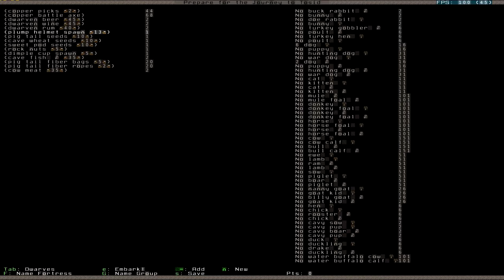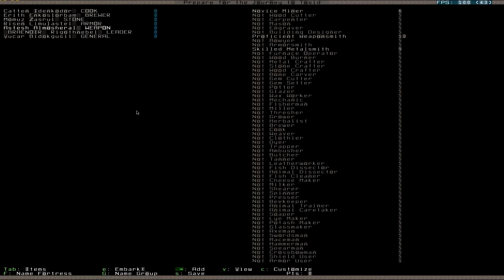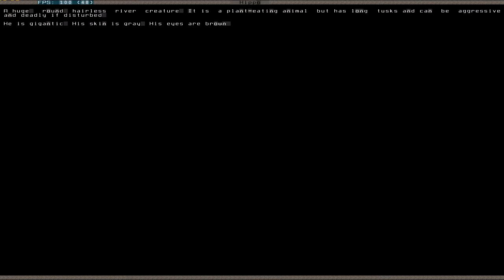Let's Play Dwarf Fortress S2 001 (Deutsch)